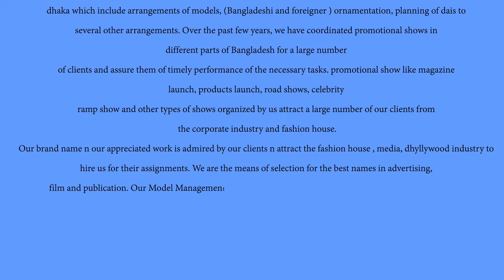Model Agency in Bangladesh | Next Resolution Films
Model Agency in dhaka, bangladesh
Next Resolution Films is also taking care for Model Management in dhaka which include arrangements of models, (Bangladeshi and foreigner ) ornamentation, planning of dais to several other arrangements. Over the past few years, we have coordinated promotional shows in different parts of Bangladesh for a large number of clients and assure them of timely performance of the necessary tasks. promotional show like magazine launch, products launch, road shows, celebrity ramp show and other types of shows organized by us attract a large number of our clients from the corporate industry and fashion house.
Our brand name n our appreciated work is admired by our clients n attract the fashion house , media, dhyllywood industry to hire us for their assignments. We are the means of selection for the best names in advertising, film and publication. Our Model Management can broadly be categorized under the following heads: Fashion Events Management, Fashion Shows, Portfolio Photography, Bangladeshi Male Models, Bangladeshi Female Models foreigner models, Bangladeshi Kids Models, Bangladeshi Character Models, Foreign or Out-stationed Models, Ad Shoot Coordinator, Location Coordinator, Production for Advertising Shoots, Shoots for Various Products, Export House Shoots, and Advertising Campaigns.